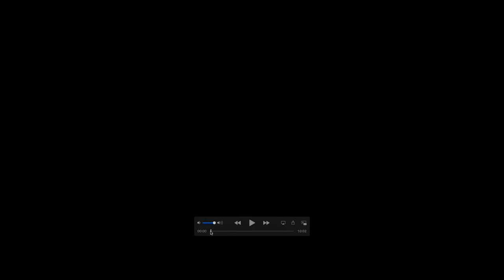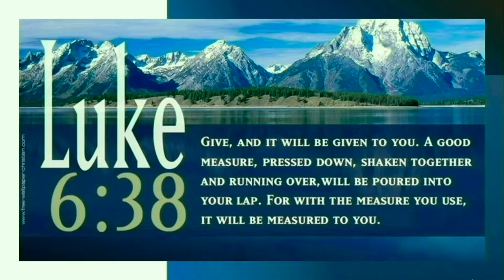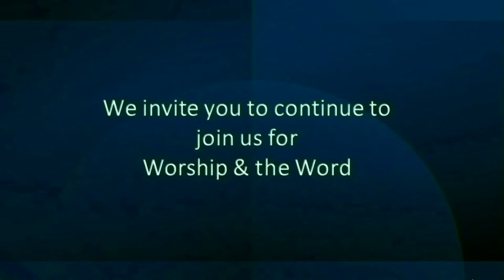ATN CHANNEL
Asbury Town Neck Channel